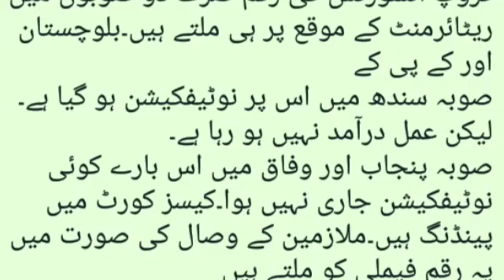Group insurance has been given in the employee of two Provence || leaveincashment